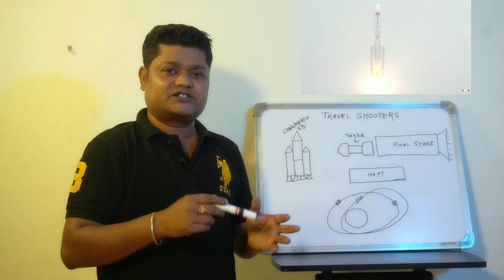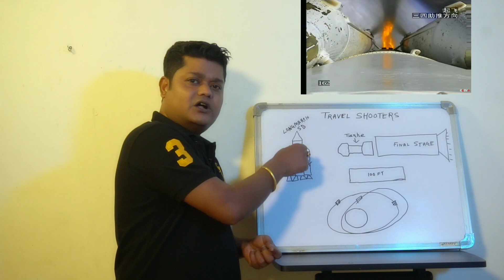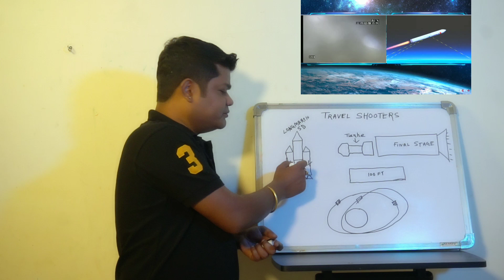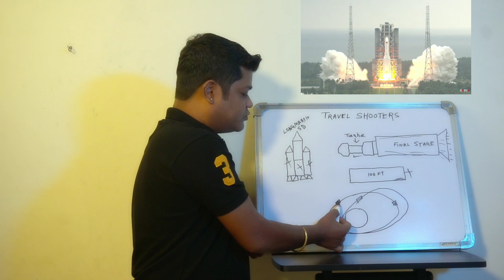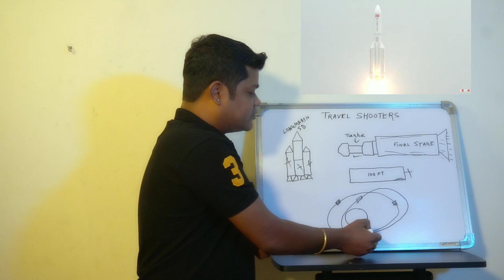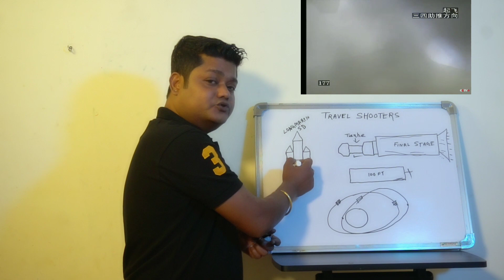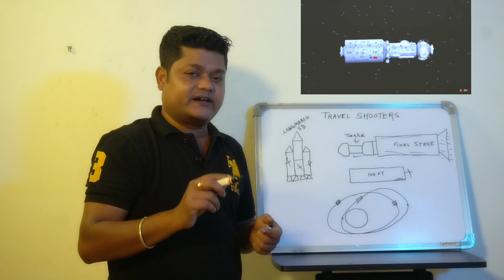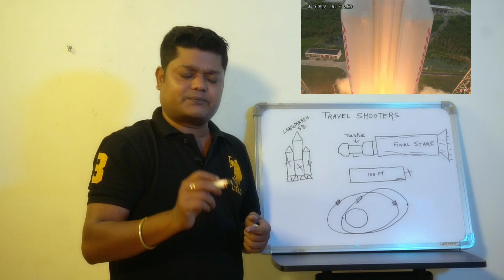চীনের রকেটের ১০০ ফুট লম্বা ভিতরের অংশ কেন ভেঙ্গে পড়তে চলেছে , china long march 5b rocket failure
চীনের রকেটের ১০০ ফুট লম্বা ভিতরের অংশ কেন ভেঙ্গে পড়তে চলেছে , china long march 5b rocket failure,পৃথিবীতে ভেঙ্গে পড়তে চলেছে চীনের রকেটের ১০০ ফুট লম্বা ভিতরের অংশ, বিশ্বজুড়ে আতঙ্ক, Long march 5b, Massive Chinese rocket core to make uncontrolled reentry over Earth in coming days, মহাকাশে নিজস্ব স্পেস স্টেশন পাঠাল চীন চমক, তিয়ানহেই মহাকাশ স্টেশন, চায়নার নিজস্ব মহাকাশ স্টেশন, China Launch Tianhe space station long march 5b rocket, A Long March-5B Y2 rocket carrying Tianhe, the core module of China's first permanent space station, is blasting off from Wenchang Spacecraft Launch Site in south China's Hainan Province, CGTN brings you the latest on one of the most important missions in China's aerospace history, Travel Shooters, Space News, NASA, CNSA,